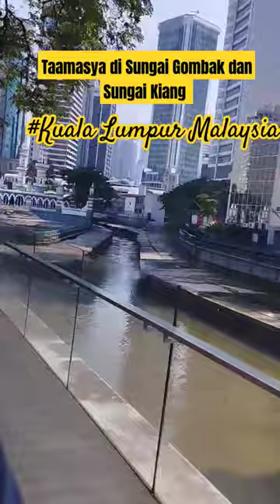Sungai Gombak dan Sungai Klang Kuala Lumpur Malaysia